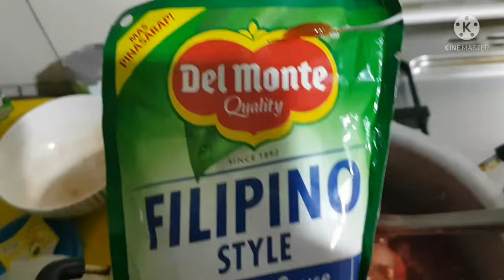HOME MADE SPAGHETTI.